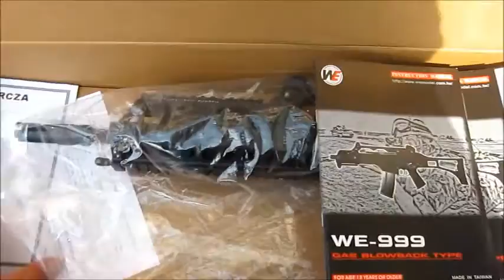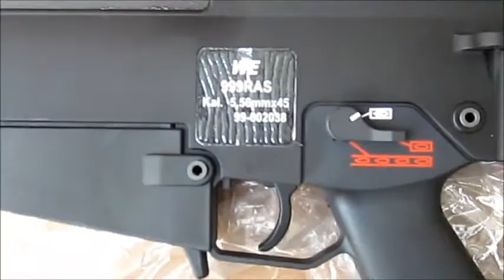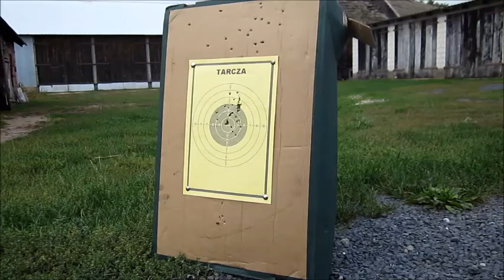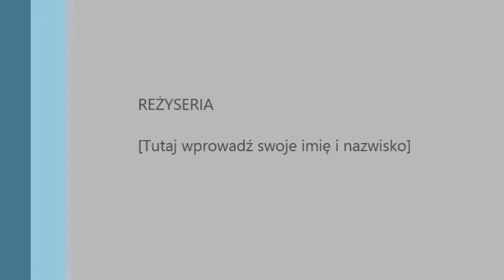Unboxing G36 (GBB) RAS WE (PL)